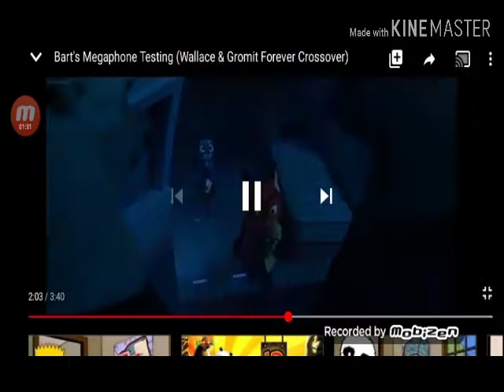Kevin scares the crossever